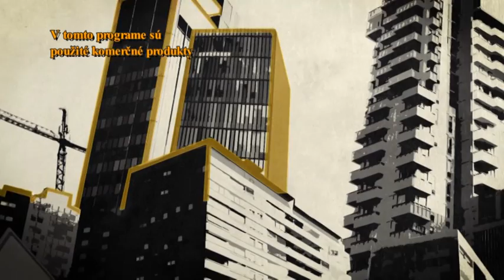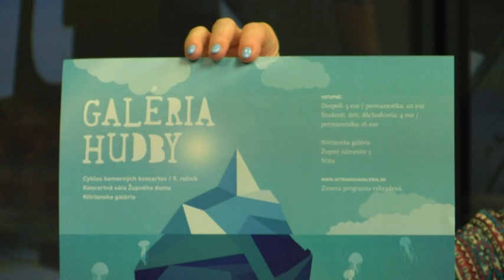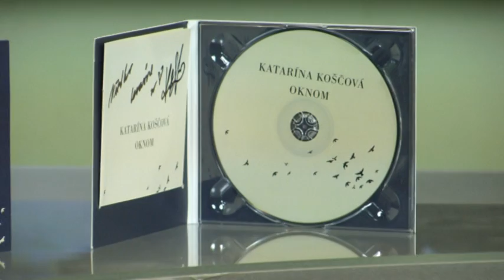Central Live - 17.10.2014 (TV Central)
Hosťami relácie boli:
Lucia Vadelová - Nitrianska galéria
Katarína Koščová - speváčka